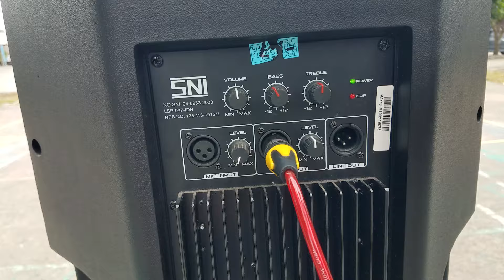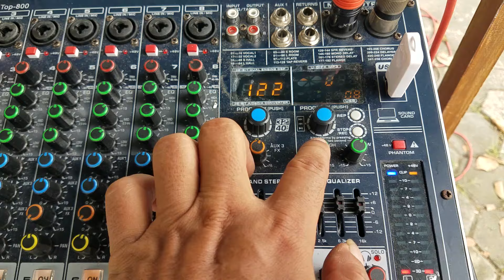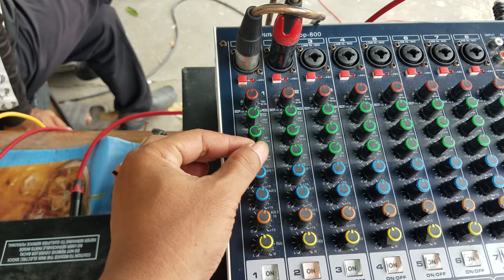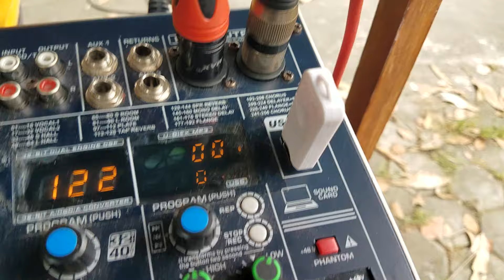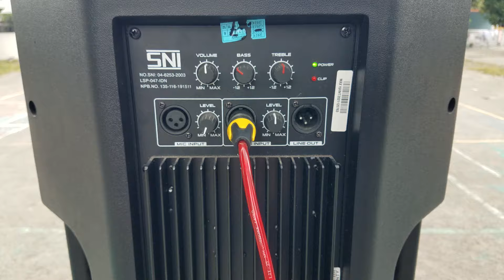TES BARETONE MAX 15H+SUB 18 INCH RCF BOX PLANAR di Lapangan..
Terima kasih